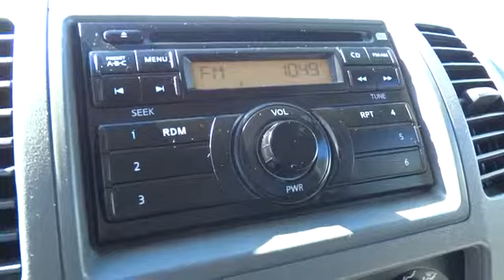2011 Nissan Frontier Santa Rosa, Rohnert Park, Petaluma, Marin, San Francisco CA BC428267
2011 Nissan Frontier  - Stock#: BC428267 - VIN#: 1N6BD0CT6BC428267

2727 Dowd Dr.

EPA 23 MPG Hwy/19 MPG City! S trim. Fourth Passenger Door, Overhead Airbag. CLICK NOW!br /br /KEY FEATURES INCLUDEbr /Fourth Passenger Door Bucket Seats, ABS, Tire Pressure Monitor, 4-Wheel Disc Brakes. br /br /EXPERTS ARE SAYINGbr /Edmunds.com's review says The 2011 Nissan Frontier is a top pick in the compact-pickup segment thanks to its brawny nature, relatively nimble handling and innovative features.. Great Gas Mileage: 23 MPG Hwy. AutoCheck One Owner br /br /OUR OFFERINGSbr /The new and pre-owned inventories at Lithia Chrysler Jeep Dodge of Santa Rosa are always stocked with a wide variety of Chrysler, Dodge and Jeep vehicles. The qualified sales representatives and expert auto technicians provide you with a straight forward, no hassle shopping and service experience every time. Come and meet us today at 2727 Dowd Drive; you can see everything our Santa Rosa, CA dealer has to offer! br /br /Fuel economy calculations based on original manufacturer data for trim engine configuration. Please confirm the accuracy of the included equipment by calling us prior to purchase. br /